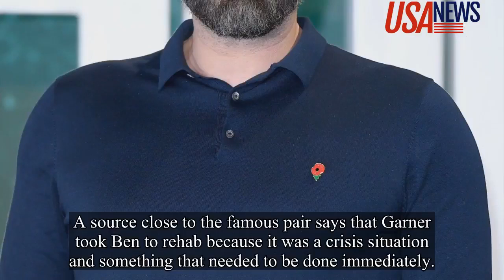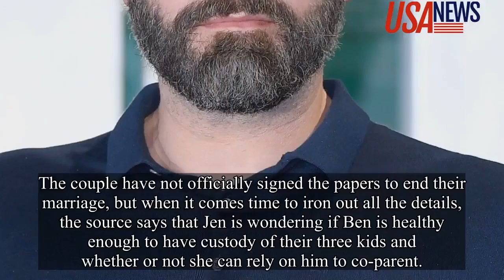Jennifer Garner took ex Ben Affleck when he had a ‘crisis situation’